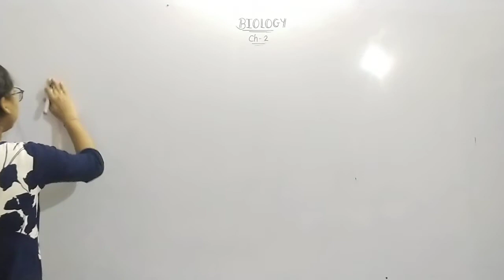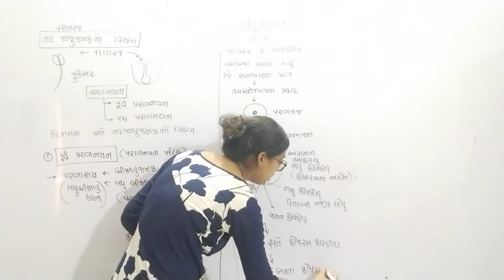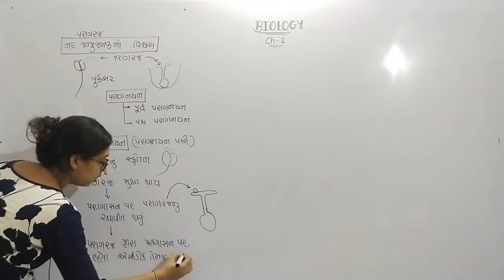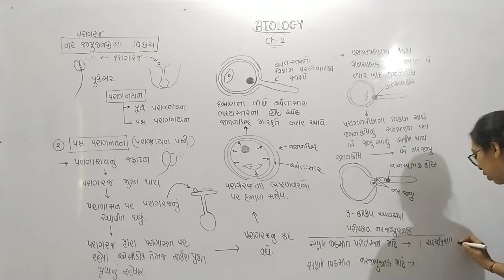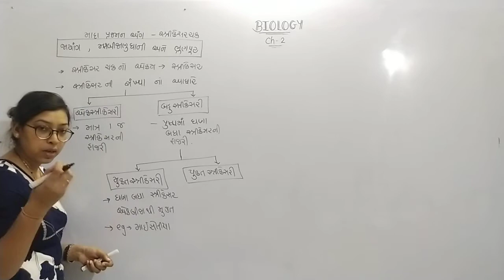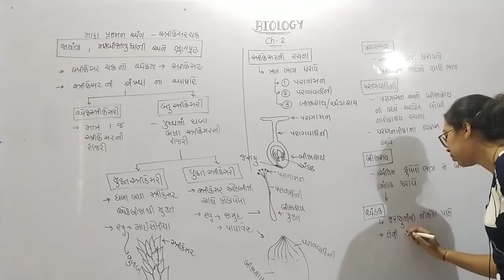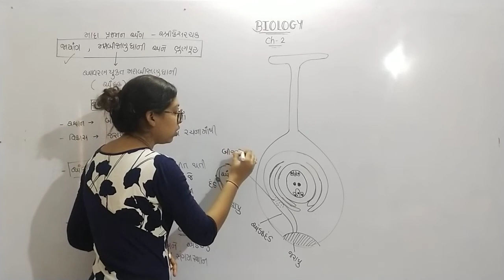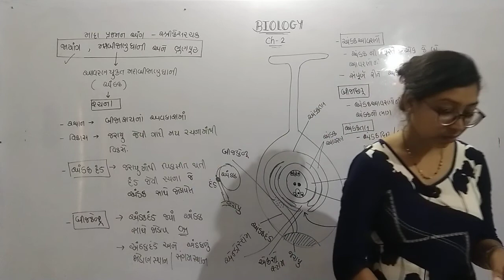STD-12(GM)||CH-2||LEC.-5||BY DIPALEE GAREJA